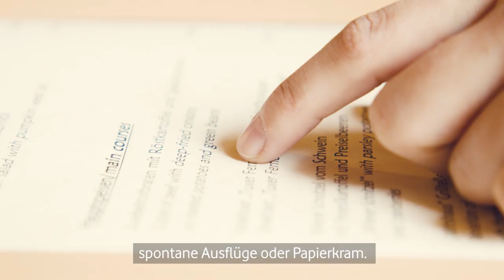Vodafone und SisterMAG | Sieben Fragen an Powerfrau Noemi Ristau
Noemi Ristau ist in eine bemerkenswerte Person. Sie ist die erste blinde deutsche Skifahrerin, die Du aus Vodafones Speed Stunt kennst. SisterMAG hat mit der Powerfrau Noemi über ihre Persönlichkeit, Karriere und Vision gesprochen.